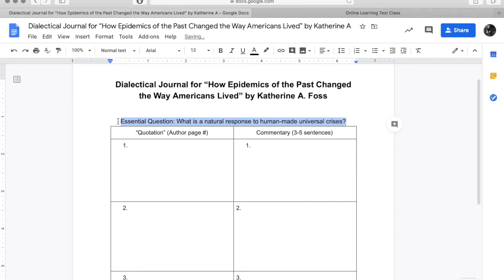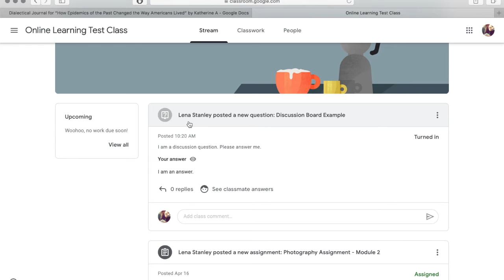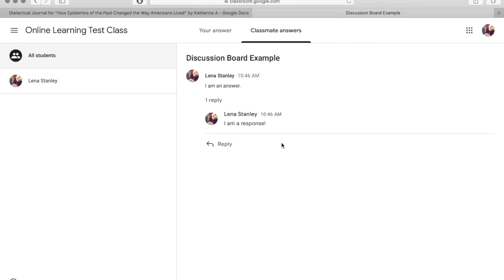MHS Online Learning Module 3 - English 10